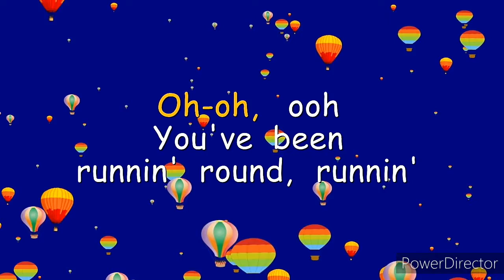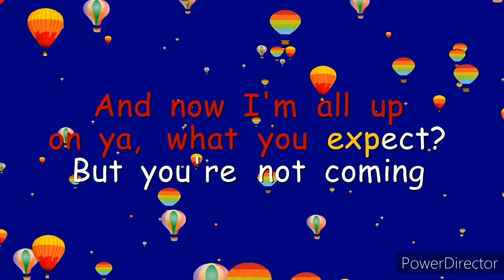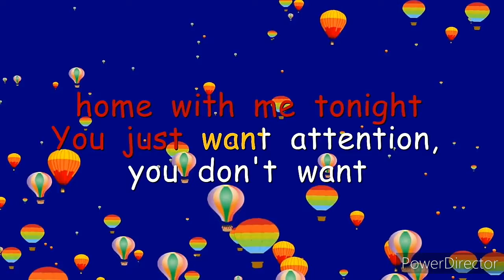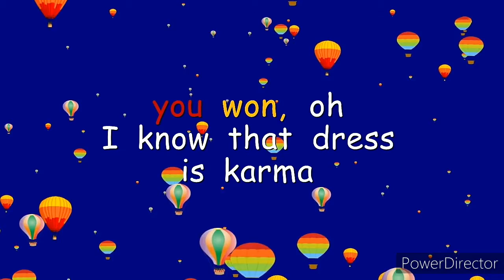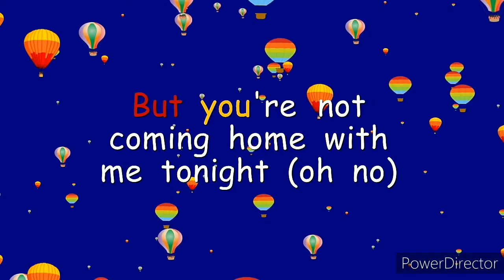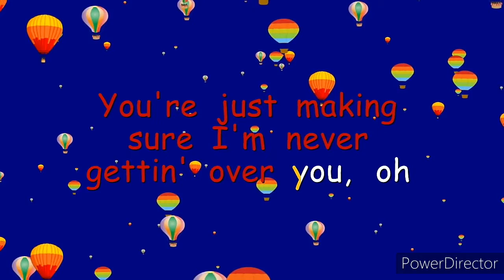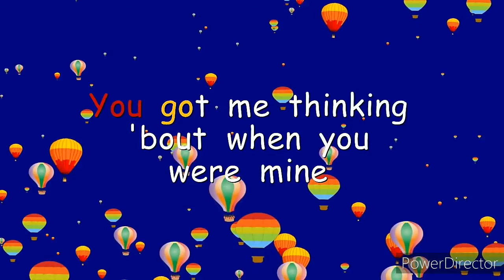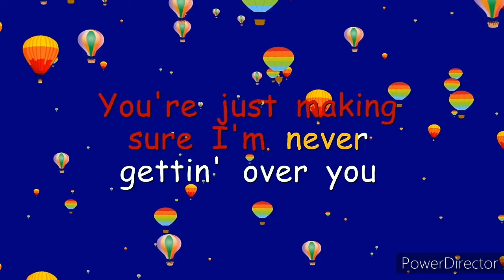Charlie Puth-Attention (lyrics)